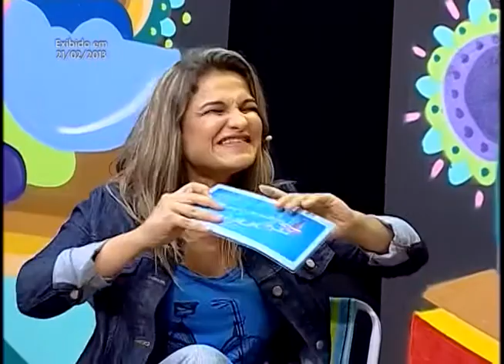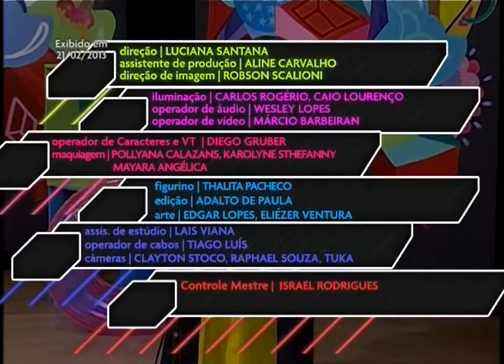Como escolher a pessoa certa? - Conexão Jovem P2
Nesse programa abordamos temas sobre relacionamentos entre os jovens.